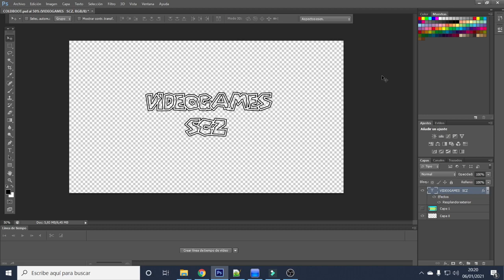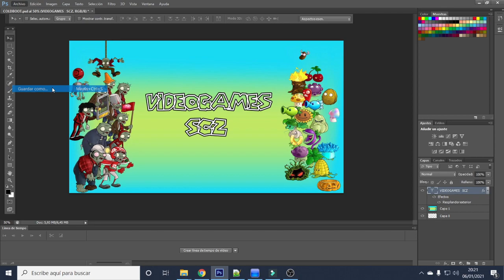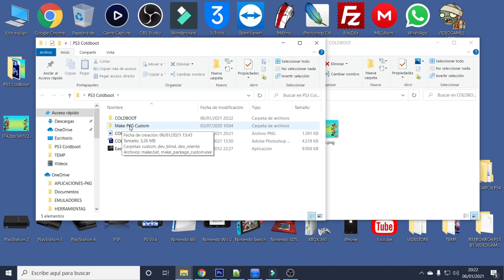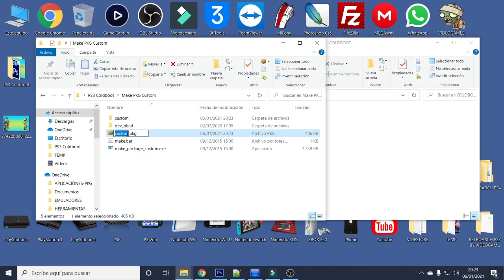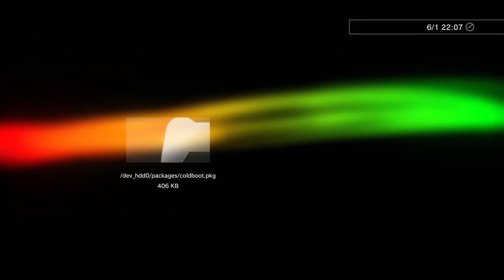MODIFICA EL COLDBOOT de tu PS3 Y DALE TU PROPIO ESTILO...